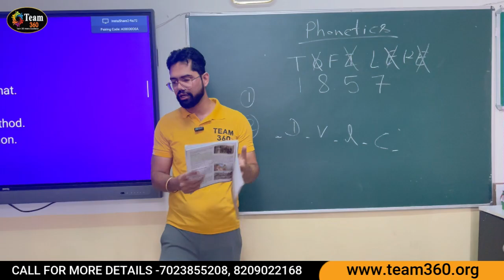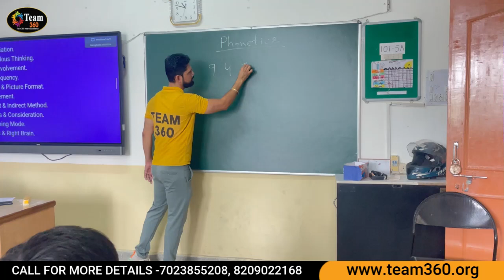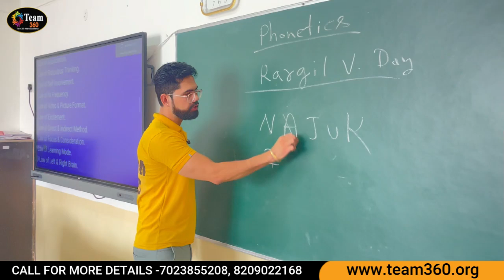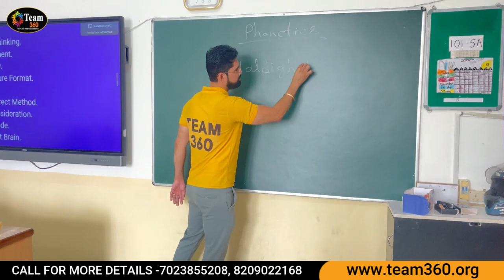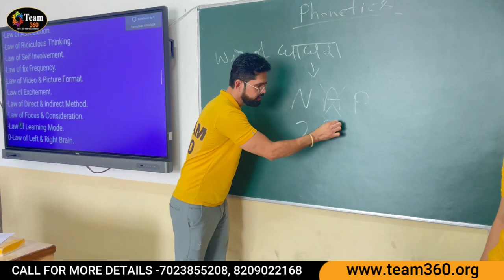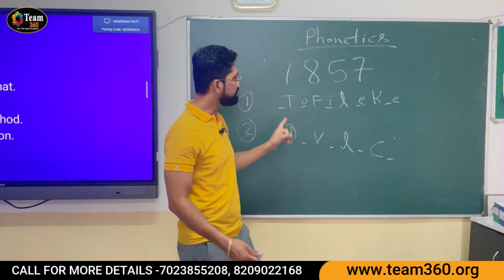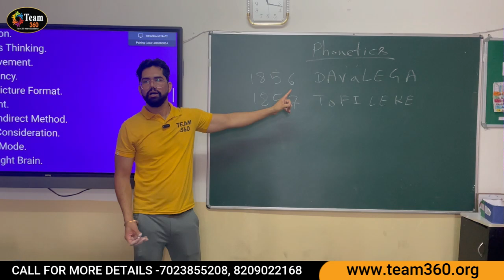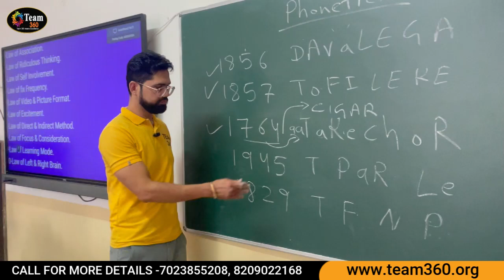DYNAMIC MEMORY WORKSHOP IN KPS SCHOOL | DMIT test | DMIT franchise | Midbrain franchise | TEAM 360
E- BOOK BECOME D.M.I.T. PROFESSIONAL

Career Counseling through D.M.I.T.

FOR HARD COPY - BECOME D.M.I.T. PROFESSIONAL
Do Phonpe and share  Payment Screenshot and Address on given number . 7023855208

Phonepay and Paytm Number
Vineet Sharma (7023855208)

Video highlights

dmit
dmit test
madam sir today full episode
Midbrain activation

dmit
dmit counselling

360 Degree Change Transformation Pvt. Ltd.